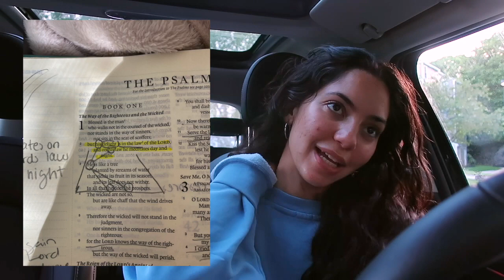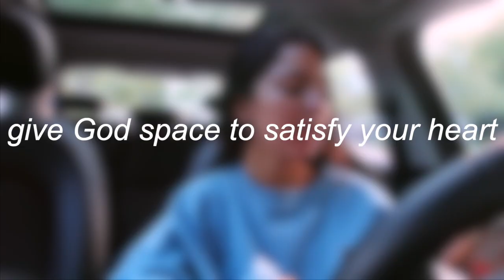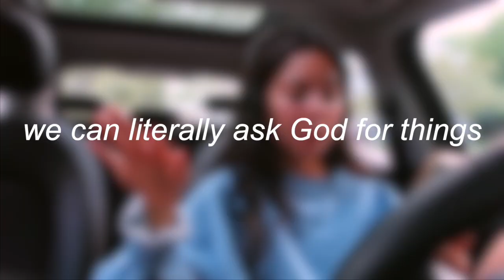MAY/JUNE LESSONS (slowing down, mindsets, friendships, being unassuming)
SOCIALS:
vsco- naimamilad
tic tok- naima.milad
poshmark: naima_milad

sub count:

FAQ:
What grade are you in?- going into my senior year